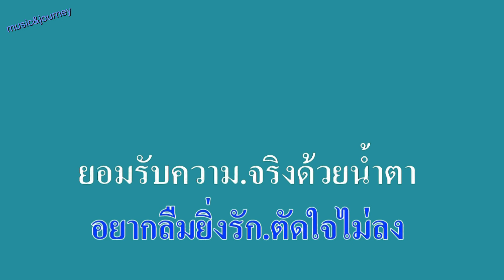♬ตัดใจ วารุณี สุนทรีสวัสดิ์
ศิลปิน:วารุณี สุนทรีสวัสดิ์